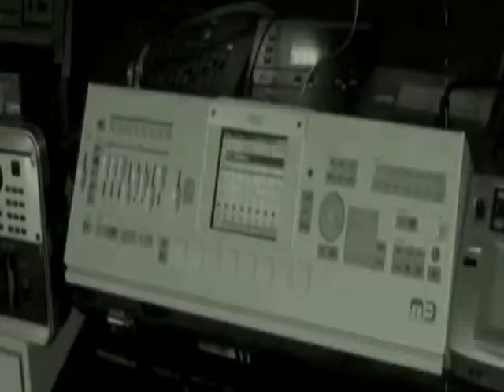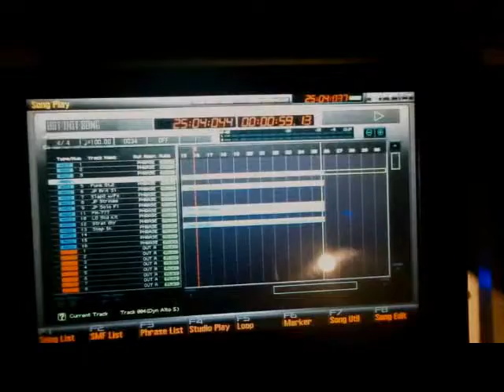Fantom G6 Demo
Song, no sampler, no loop, only rec+play

Secuencia, sin sampler, sin loop, solo rec+play